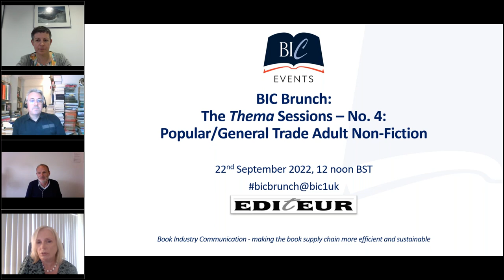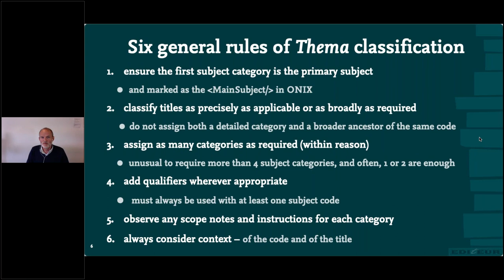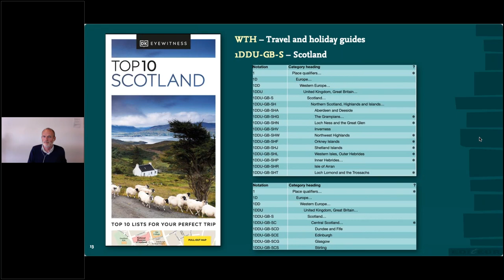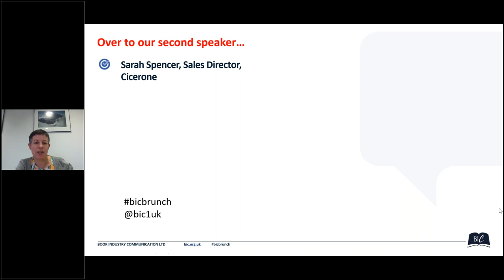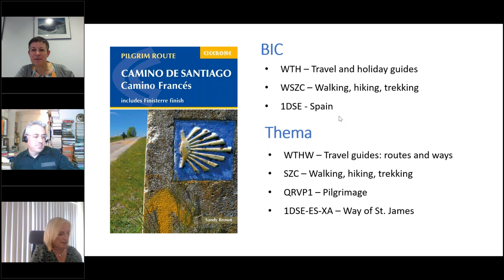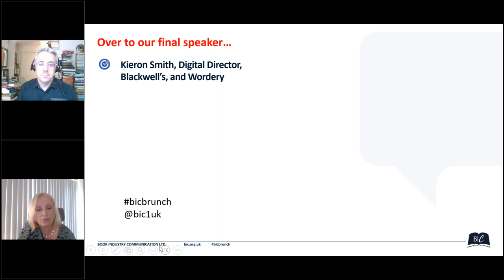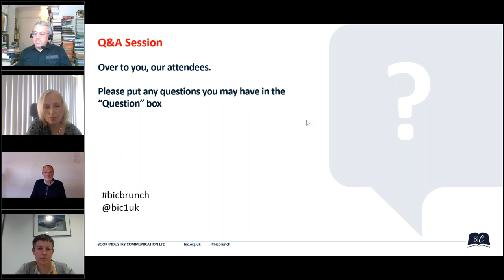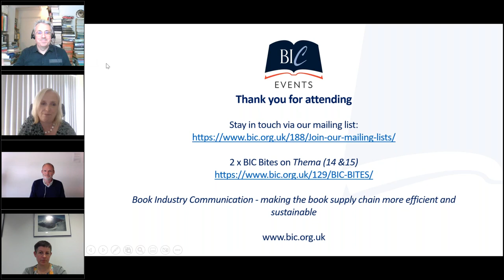BIC Brunch, The Thema Sessions, No. 4: Non Fiction Popular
Join us in this session where our speakers, via worked examples, share expert hints, tips and advice on how Thema can be used by publishers and booksellers for the discovery of popular non-fiction titles. Viewers will be given advice on how best to use qualifiers and national extensions, to help sign-post readers to the content they're searching for within this broad topic area. We also explore what can be achieved by using Thema that can't be achieved using "BIC Codes",  and how Thema might be used for additional purposes beyond initial classification e.g., the creation of marketing lists. Viewers will also learn about different approaches for classifying books.

Host:
Karina Urquhart, Executive Director, BIC

Speakers:
Chris Saynor, Standards Editor, EDItEUR
Sarah Spencer, Sales Director, Cicerone
Kieron Smith, Digital Director, Blackwell's